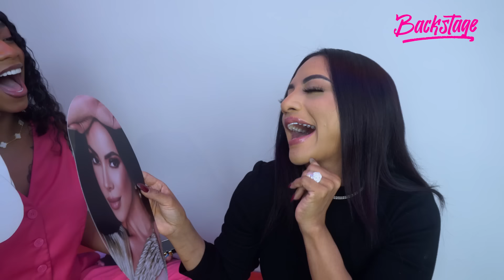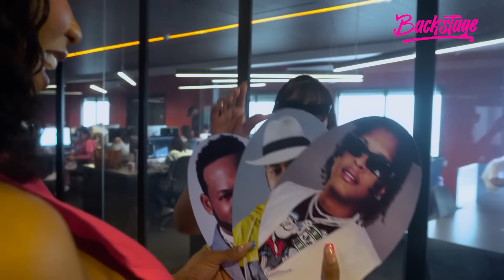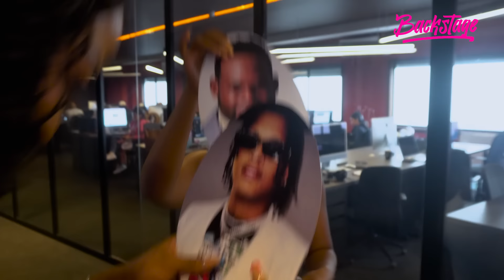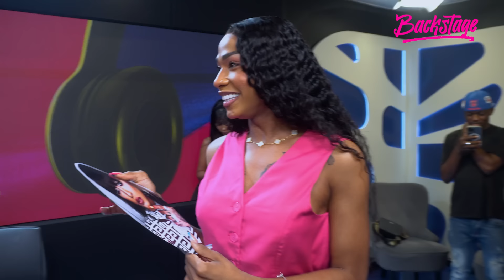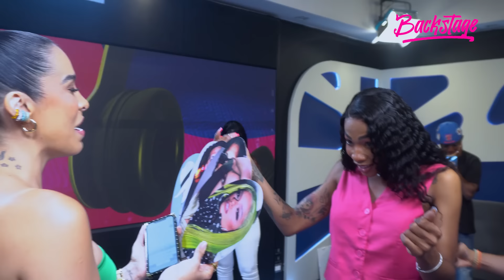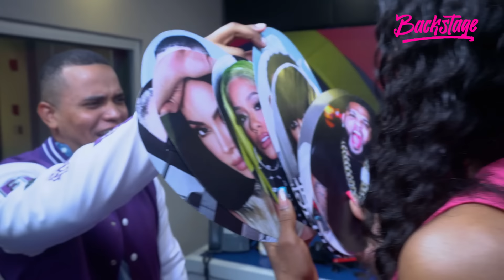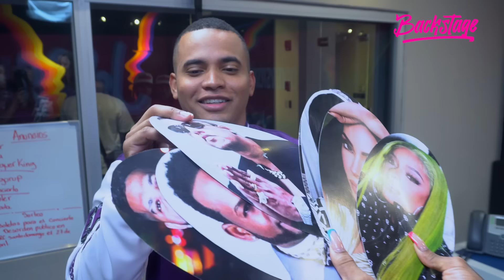FOGÓN, SHAKATA & SHANTY ESTÁN LOCAS POR COMERSE A BULOVAS FAMILY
“Jessica… en punto”, a través de la emisora La Bakana 105.7 FM, del grupo RCC Media.

Sintoniza de lunes a viernes de 12:00 del medio día a 2:00 de la tarde y divierte junto a Jessica Pereira, Bryan Elton, Fogon Tv, La Rubia del Toque de Queda, Jay Brahyam, La Shakata y La Shanty.